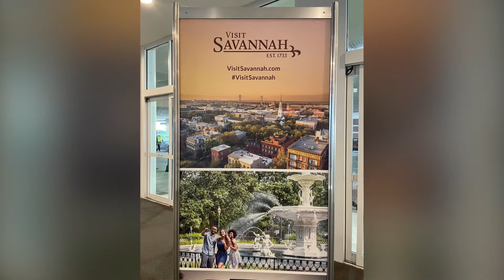Our Trip to Savannah, Georgia ( JFK to SAV)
We took a weekend trip to Savannah, GA! First time exploring this beautiful historic city and we had the best experience! We stayed at the Westin Resort and Spa Hotel! We took the Savannah Bella Ferry to the downtown district! We visited the Squares, we had dinner with “Ghosts”. Checked out the JW Marriott at the Plant Riverside District and visited the design district. Oh and not to forget all the amazing establishments such as 17hundred90 restaurant, Leopold’s Ice Cream, and so much more!